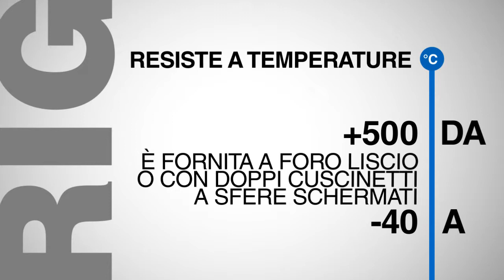GHISA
Guarda il video per scoprire la nostra linea di ruote in ghisa. Questo tipo di ruote sono caratterizzate dalla massima robustezza e resistenza contro usura e corrosione. La loro solidità garantisce il trasporto di carichi elevati e per incarichi statici. Le ruote in ghisa sono dotate di ottima resistenza alle elevate temperature: resistono fino a +500° C